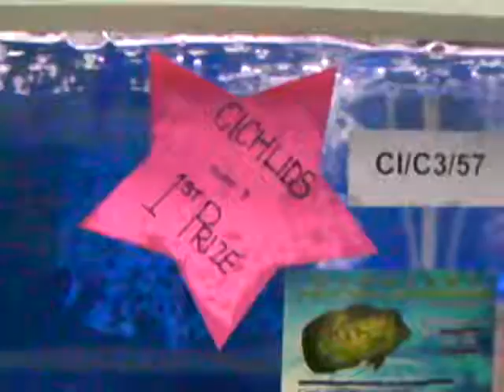Aquarama 2009- 1st prize-Cichilds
Fowerhorn